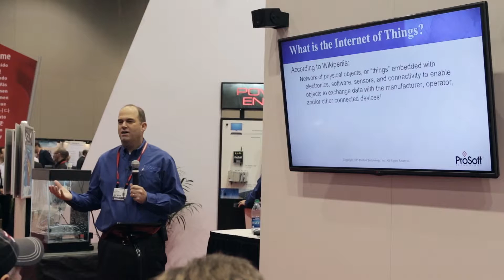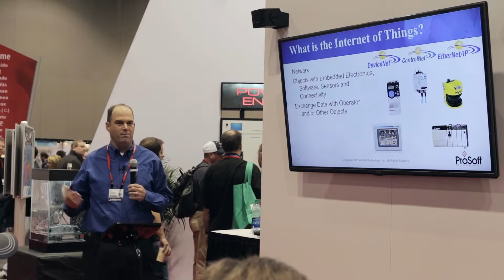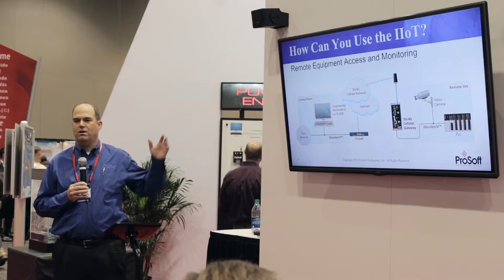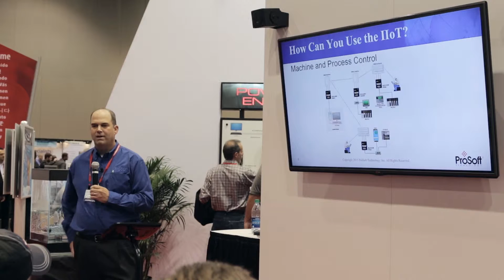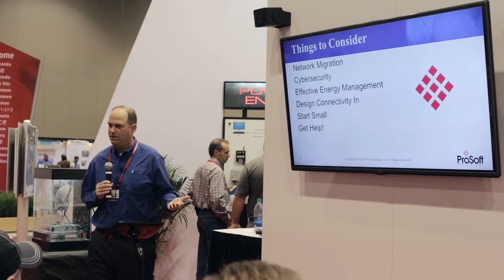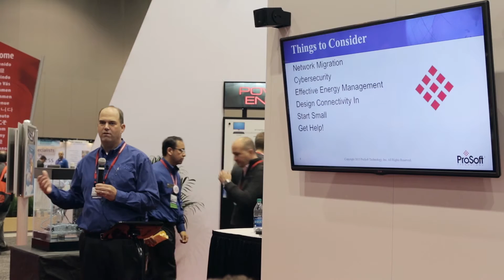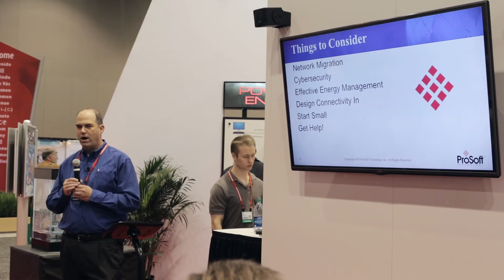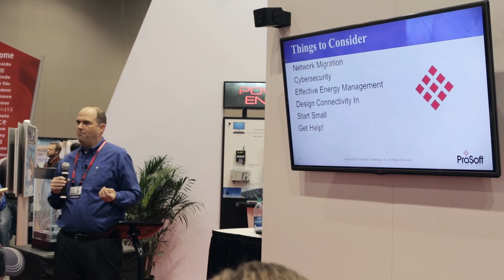Presentation: Industrial Internet of Things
Wondering how the Industrial Internet of Things relates to your application? In this presentation, learn more about how you can use IIoT concepts to strengthen your communication plans and optimize your resources.